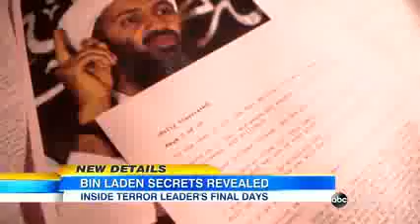Bin Laden Docs Released (ABC News)